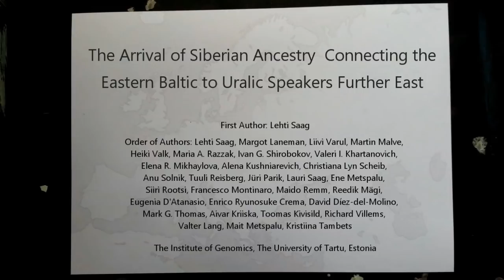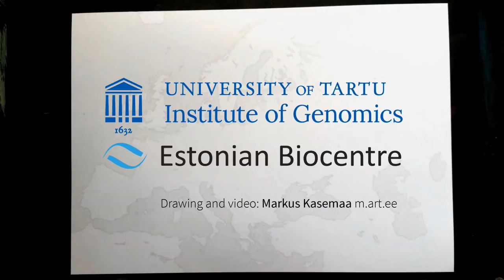Siberian Ancestry in Iron Age Eastern Baltic / Curr. Biol., May 9, 2019 (Vol. 29, Issue 10)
Saag et al. present aDNA from the teeth of 33 individuals from the Eastern Baltic dating to 3,200–400 years ago. They find that the Bronze Age in the Eastern Baltic brings an increase in hunter-gatherer ancestry and the Iron Age delivers genetic input from Siberia that also connects modern European Uralic speakers to those living much further east.